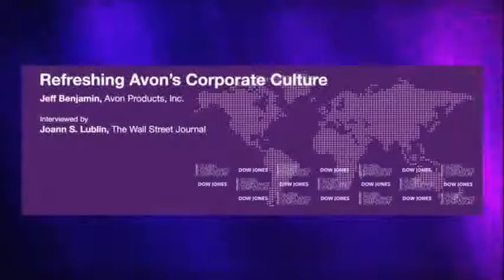BusinessCulture Ethikprogramm Jeff Benjamin Novartis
Jeff Benjamin, Leiter des Ethikprogramms von Novartis über die Unternehmenskultur und seine neue Aufgabe bei Avon (Global Compliance Forum Dow Jones)